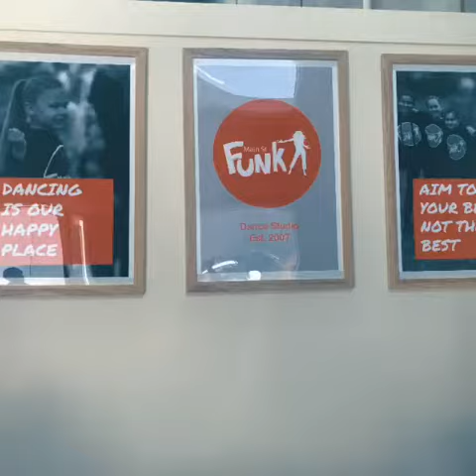Our Dancing Home.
Our beautiful dancing home.
We finally feel settled in and that we can call it our own. (Right now the floor is covered in 100s of costumes and props! 🙊)

So many people were involved in making our dream come true. Big love and thanks to the following generous and hardworking family members and businesses who we call our "Dream Team". If you've got a project coming up, these are the guys you want on your side.

-Will Chan Architect / Archiworks
-Max Carpentry
-Erik Beeson (electrical)
-Aaron Hocking (carpentry)
-Epping Glass & Mirrors
-Jards & Co PTY LTD (steel)
-Michael Pratt (builder)
-DT Stairs Castlemaine
-Scenic Studios
-Ivy Dance Floors
-Mick's Portable Ballet Barres
-Our landlord Jacob
-Dad (most things)
-Mum
-Bianca
-Damian
-Ethan, Elliott and Angus

We are forever grateful, humble and in LOVE with this space, the dance studio we dreamed off.

Love from,
Kristie Carla and Chloe xx